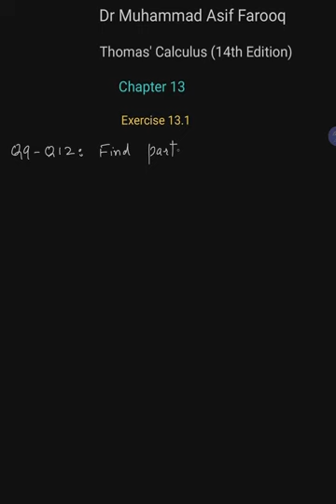Lecture 4 || Thomas’ Calculus (14th Edition) || Exercise 13.1|| Urdu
In this lecture we solve question of Exercise 13.1.